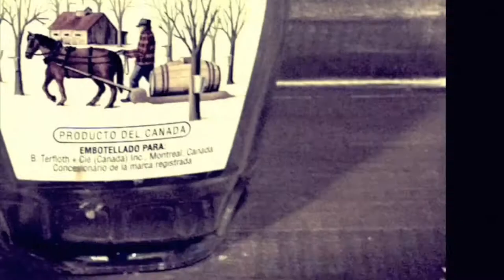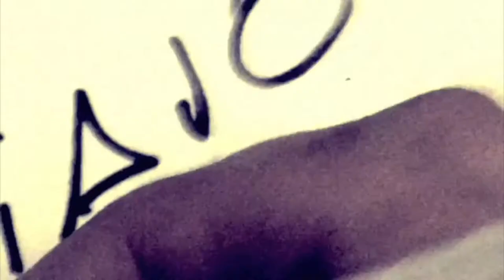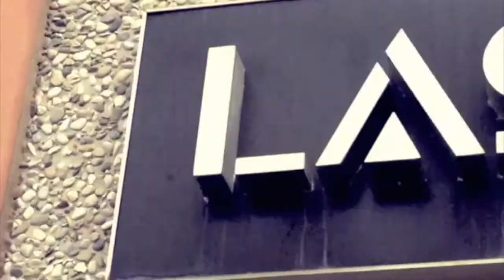Viajo-Sant Iscle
Video musical oficial del grupo Sant Iscle de la escena independiente. Perteneciente a su disco "Viatge". Realizado integramente con iPhone y montado en el mismo terminal con Splice y 8mm.
Official music video from the independent band Sant Iscle. Track from their album "Viatge".
Complete recorded and made with iPhone and edited with Splice and 8mm software.
Video musical oficial del grup Sant Iscle de la escena independent. Pertany al seu album "Viatge". Enregistrat integrament amb iPhone i muntat amb Splice i 8mm.